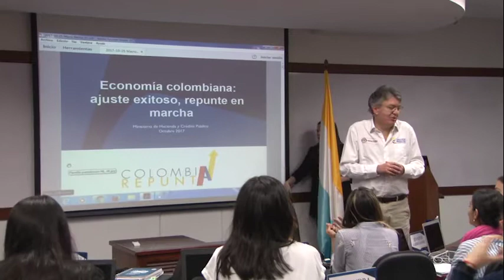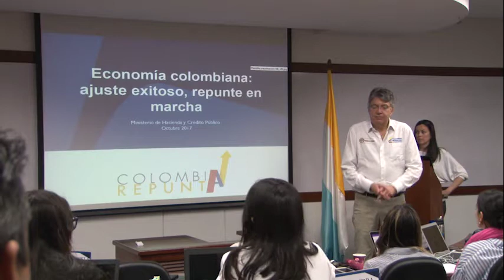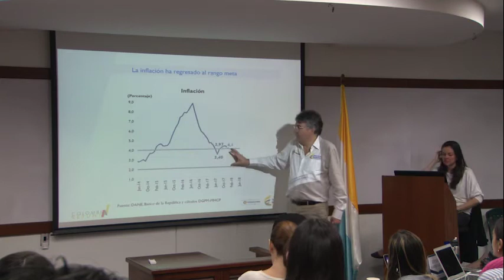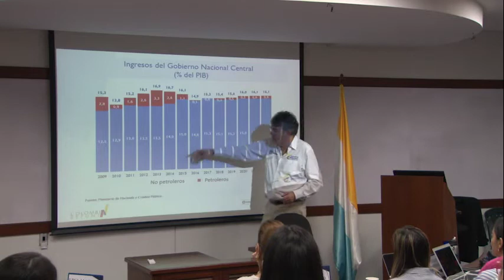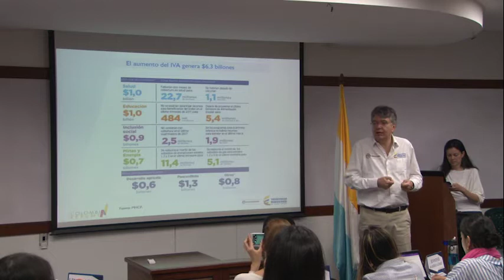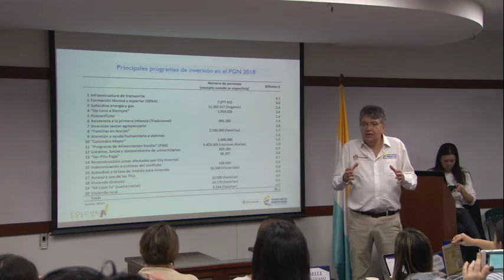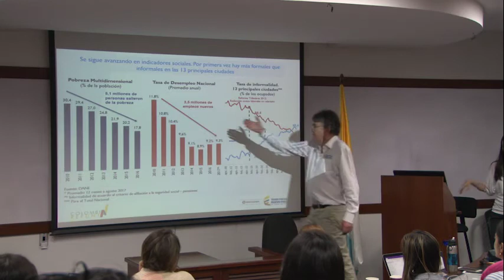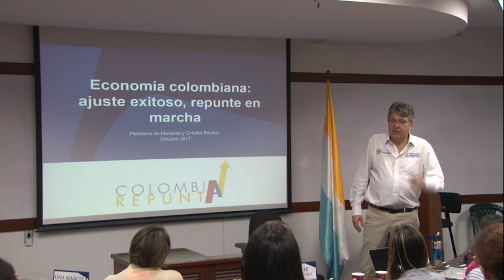Ministro Uni.Javeriana Cali 28 Oct